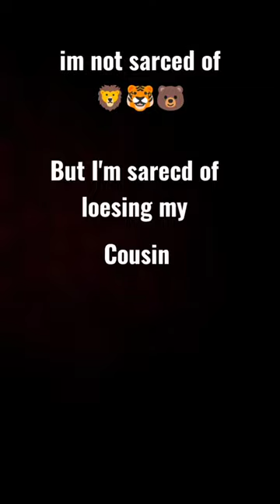August 25, 2022